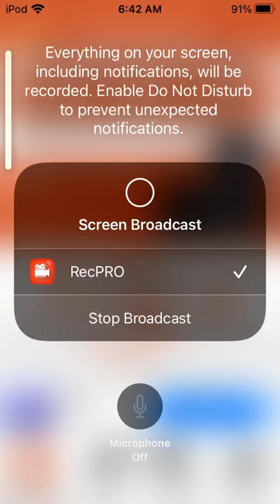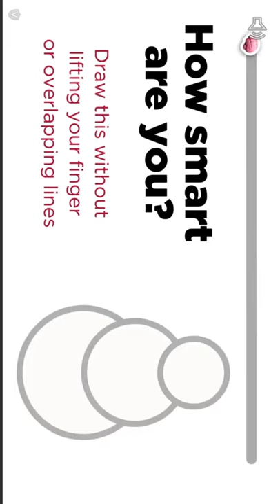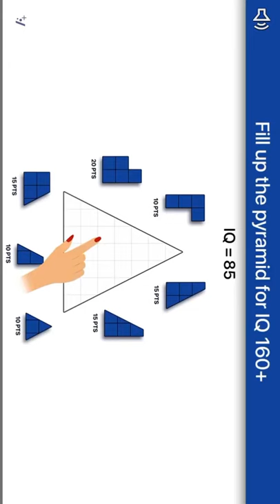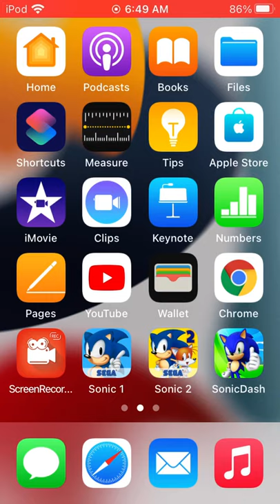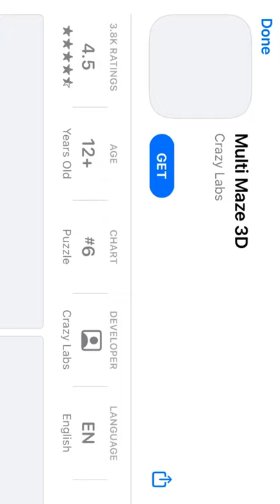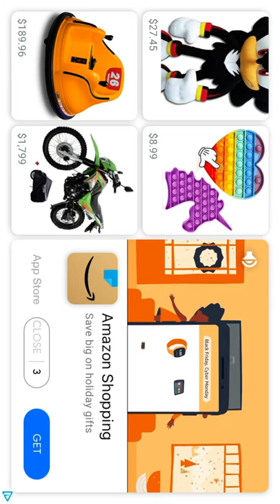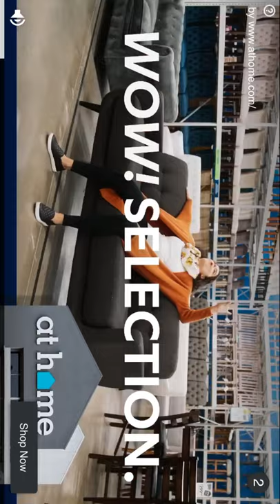Sonic 1 play through series sonic 2 episode 13 super sonic fight